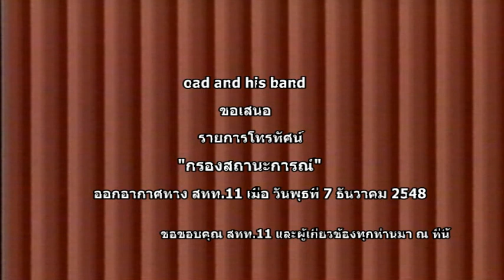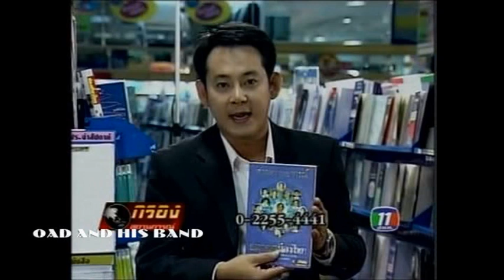กรองสถานะการณ์๑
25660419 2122 กรองสถานะการณ์๑